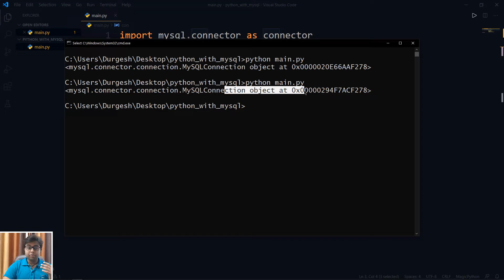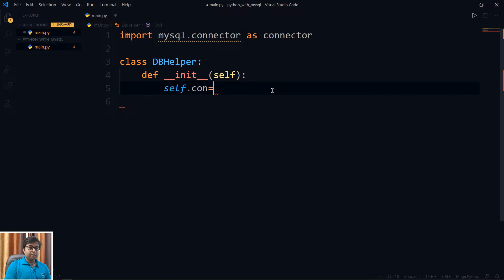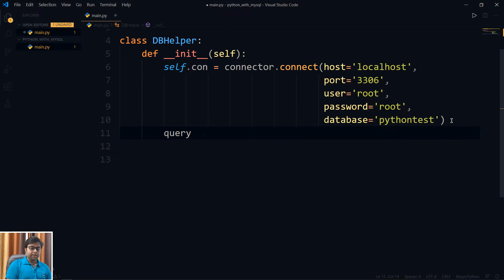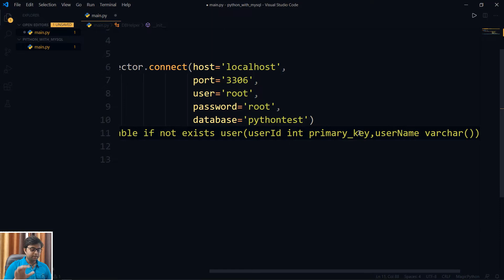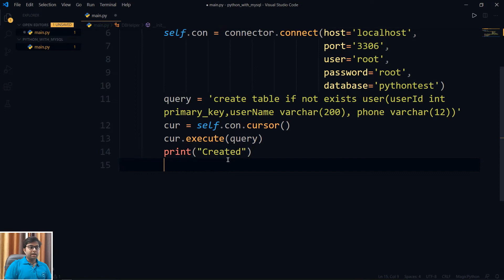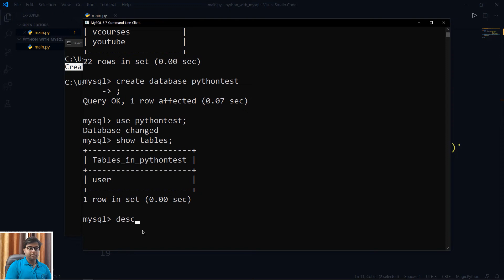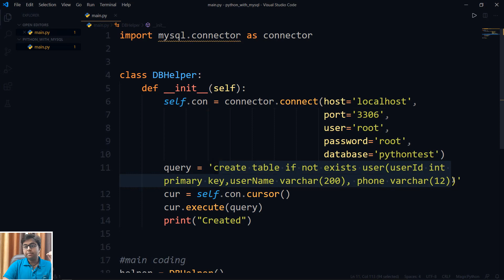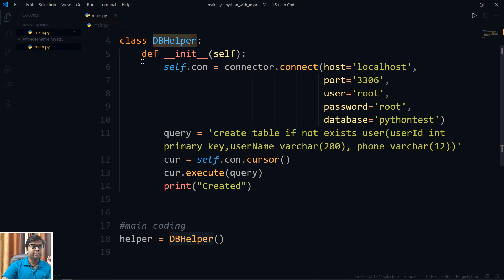Creating Table using Python Program | Python with MySql #2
In this video we are going to learn how to create table in database using python program in simple steps.

queries resolved:
python with msql in hindi,
how to connect python with mysql ,
how to connect python with mysql in hindi,
conneting python with mysql database,
python with mysql ,
how to create table using python,
how to insert data to table using python,
how to fetch data from database using python,
how to delete record from table using python,
python database tutorial in hindi,